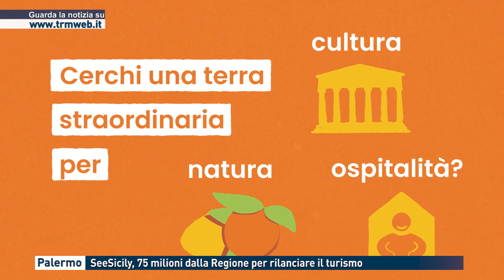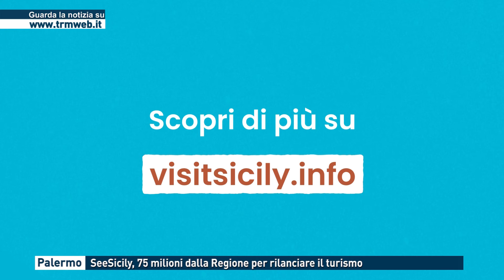Palermo - SeeSicily, 75 milioni dalla Regione per rilanciare il turismo